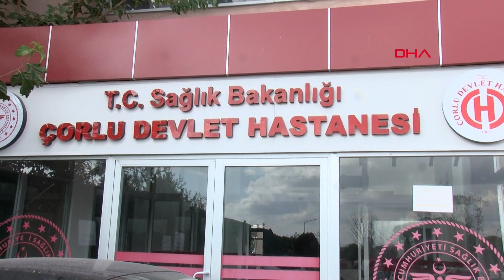'Diyabetik ayak; ayakta duranlar, şoförler ve inşaat işçilerinde daha sık görülüyor'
Tekirdağ Çorlu Devlet Hastanesi Başhekimi ve Enfeksiyon Hastalıkları Uzmanı Doç. Dr. Mustafa Doğan, diyabetik hastalıklarda son dönemlerde artışlar görüldüğünü belirterek, "Özellikle bazı meslek gruplarında diyabetik ayağı daha sıklıkla görmekteyiz. Özellikle gün boyunca ayakta durması gereken kişiler, inşaat işçileri, şoförler bunlarda diyabetik ayakla daha sık karşılaşılmakta. Bu kişilerin ayakları koruyacak yumuşak ayağı saran bir ayakkabı giymeleri bu tür komplikasyonların ortaya çıkmasını azaltacaktır" dedi.

Çorlu Devlet Hastanesi Başhekimi ve Enfeksiyon Hastalıkları Uzmanı Doç. Dr. Mustafa Doğan, son dönemlerde diyabetik hastalığında bir artış olduğunu söyledi. Doğan, hastalığın yaşının da düştüğünü belirterek, "Diyabetin görünme sıklığının artmasıyla beraber diyabetik hastalığında da bir artış ortaya çıktı. Bugün toplumda diyabetin görülme sıklığı yüzde 15'lerin üzerinde taşınmış durumda. Diyabet sinsi bir hastalık, diyabetik ayakta özellikle mikrovasküler dolaşımın bozulması, sinir damarlarının etkilenmesi nedeniyle kişi ayağında oluşan travma ve yaraları hissedememekte. Bu yaralar yavaş yavaş ilerlemekte, kişinin canını yakmaya başladığında kişi hastaneye başvurmakta. Bazen bu tablo artık çok geç bir evre olabiliyor ve evrede maalesef kişi uzvunu kaybedebiliyor. Biz parmak kayıpları, ayak uzuv kayıplarıyla karşılaşabilmekteyiz ki bugün günümüzde uzuv kayıplarının en çok görülme nedeni diyabetik ayak" dedi.

'BAZI MESLEK ÇALIŞANLARINDA SIKLIKLA GÖRÜLÜYOR'

Özellikle bazı meslek çalışanlarında diyabetik ayak hastalığını sıklıkla gördüklerini belirten Doğan, "Diyabetik ayağın temel sebebi şudur; şeker hastalığının regülasyonu düzenlenmesinin bozulması. Şeker hastalığı olan kişiler bir tanıyı erken alacak, düzenli olarak ilaçlarını kullanacak, yaşam tarzı değişikliği şart. Günlük fiziksel aktivitesini sağlayacak en az bir saate varan yürüyüşler önerilir. Beslenme doğru bir beslenme şekli ile hayatını sürdürecek. Bu üç saç ayağı bir araya geldiğinde diyabetik ayak ve  diğer komplikasyonların görülme sıklığı da asgariye inecek. Özellikle bazı meslek gruplarında diyabetik ayağı daha sıklıkla görmekteyiz. Özellikle gün boyunca ayakta durması gereken kişiler, inşaat işçileri, şoförler bunlar da diyabetik ayak daha sık karşılaşılmakta.  Bu kişilerin ayakları koruyacak yumuşak ayağı saran bir ayakkabı giymeleri bu tür komplikasyonların ortaya çıkmasını azaltacaktır" diye konuştu.

Doç.Dr. Mustafa Doğan, 30'lu yaşlarda olan kişilerde de diyabetik ayakla karşılaştıklarını belirterek, "Hatta  bu yaş gruplarında organ kayıpları, parmak ampütasyonları, ayak veya diz ampütasyonlar gerçekleştirilebilmektedir. Bunların sebebi şeker hastalığının iyi yönetilememesi. İlerleyen dönemde bir etki olabilir mi? Evet olabilir, çocuklar da diyabetin temel sebebi tip 1 diyabet olmakla beraber obezite ve yüksek kalorili beslenme var olan şeker hastalığının komplikasyonlarını artırabildiği gibi şeker hastalığı olmayan kişilerinde şeker hastalığına dönüşümünü kolaylaştırabilmekte" dedi. (DHA)